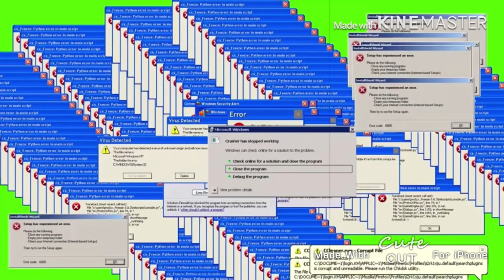Me before bed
I don’t own any right to the audio or music | (• ◡•)|| (• ◡•)|| (• ◡•)|| (• ◡•)|| (• ◡•)|| (• ◡•)|| (• ◡•)|| (• ◡•)|| (• ◡•)|| (• ◡•)|| (• ◡•)|| (• ◡•)|| (• ◡•)|| (• ◡•)|| (• ◡•)|| (• ◡•)|| (• ◡•)|| (• ◡•)|| (• ◡•)|| (• ◡•)|| (• ◡•)|| (•